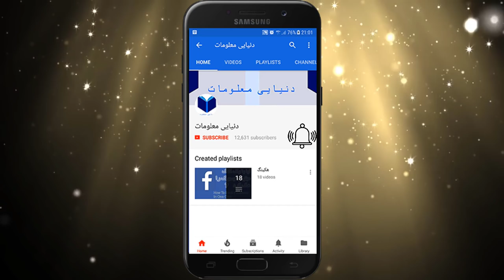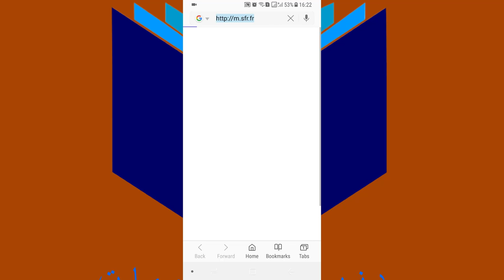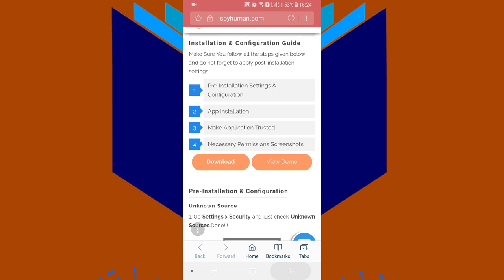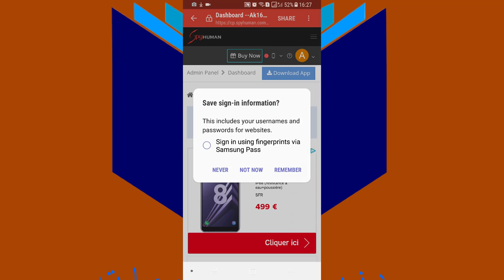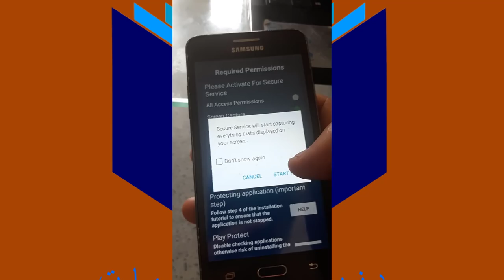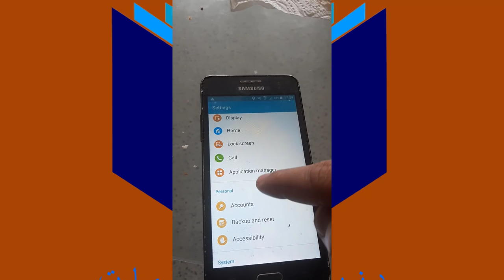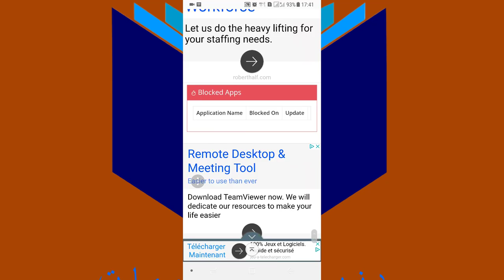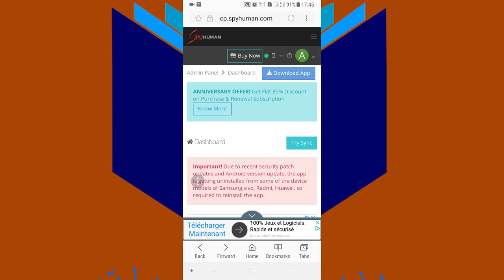چگونه میتوانیم تیلیفون اطفال را کنترول کنیم کاملا روش اسان 2018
معذرت میخواهم بخاطر اپلود نکردن لینک ویب سایت اگر لینک ویب سایت اپلود کنم یوتوب ویدیو را حذف خواهد کرد